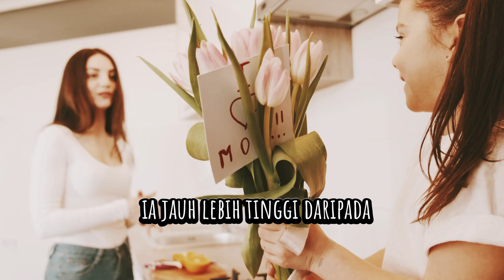Makna Sesungguhnya dari 'Sedikit Demi Sedikit'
"Sering kita dengar pepatah 'sedikit demi sedikit, lama-lama menjadi bukit.' Namun, pepatah ini bukan sekadar tentang menabung atau hemat. Di baliknya, tersembunyi pesan tentang kebesaran jiwa yang terbentuk dari tindakan-tindakan kecil yang penuh kasih sayang.

Ucapan terima kasih, senyum, atau sapaan ramah—hal-hal sederhana ini ternyata menyimpan kekuatan luar biasa untuk mengubah hidup kita dan orang lain.

Mari kumpulkan kebaikan setiap hari dan bangun kebesaran dalam diri kita! 🌟"